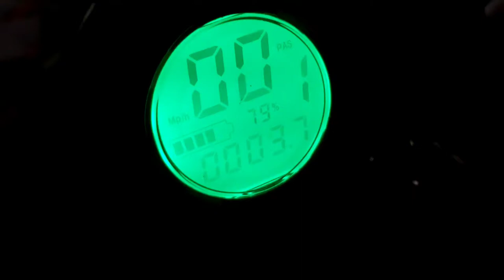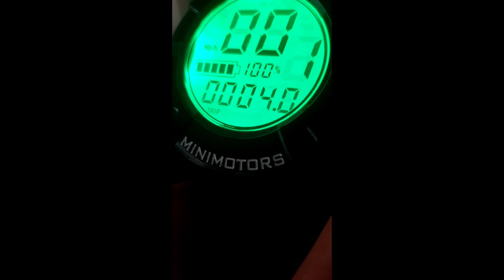Kaabo Mantis Pro Bent Rotor/Brake Review (Fluid Free Ride)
Unfortunately I am getting ride time at the expense of rubbing brakes, i did hear some tings from maybe the rotor hitting the brakes at a full throttle from standstill.

Also to provide something to show for if picture or video is needed, currently at 15 miles on ODO since replacing the tube.